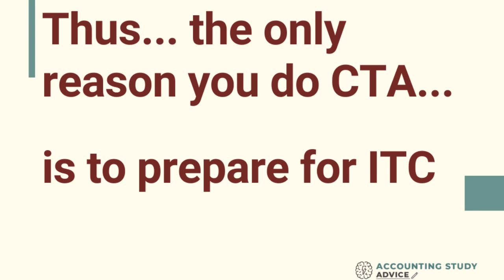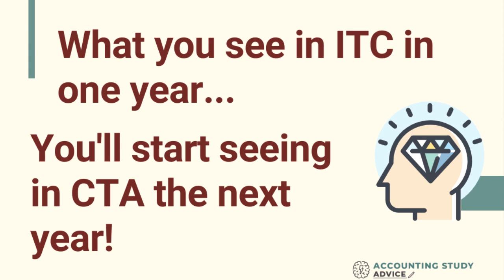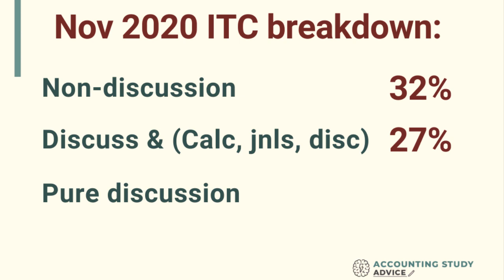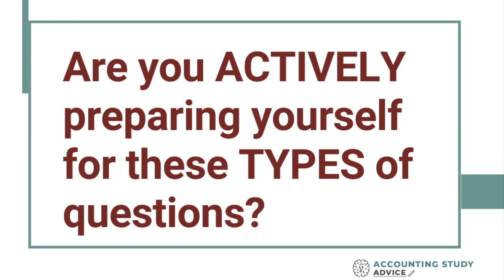CTA / PGDA: Should you reconsider your Study Strategy?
At this level, we've been studying for YEARS... so why am I saying you should consider whether your study strategy needs a change?
The pass rates for ITC have been decreasing over the last few years, so SOMETHING has changed. How does this, and should this, impact YOU in CTA / PGDA?
Do we know what this is? And have you adapted your studying accordingly?